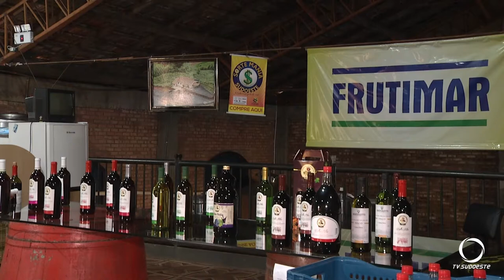Expectativa de boa produção de uva em Mariópolis na próxima safra. Deve chegar a duas mil toneladas